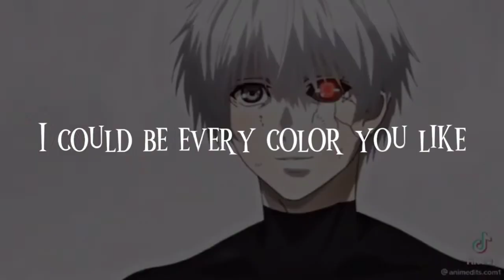Animé édit~[I could be every color you like]